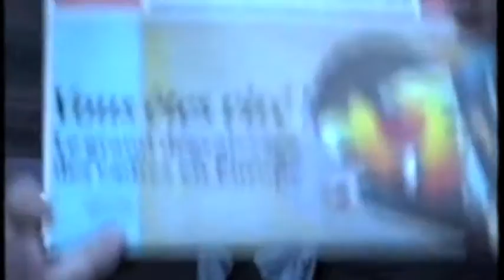NANTES 1990 credit mutuel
Voyage d'étude des directeurs des caisses de CREDIT MUTUEL du District de COLMAR
en 1990 à NANTES